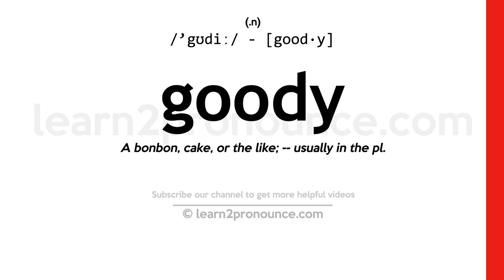Pronunciation of Goody | Definition of Goody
Goody pronunciation | How to pronounce Goody in English?
/`gʊdiː/
Meaning of Goody | What is Goody?
(1) (n.) A bonbon, cake, or the like; `-`- usually in the pl. (2) (n.) An American fish; the lafayette or spot. (3) (n.) Goodwife; `-`- a low term of civility or sport.
What is Goody | Goody meaning and definition?